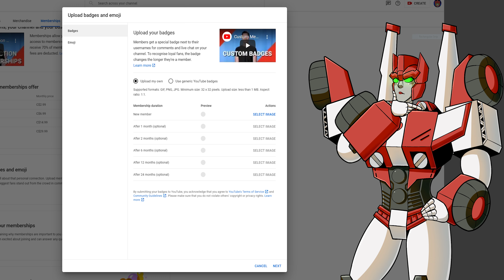Beast Wars - Issue 6 Review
We're back with the latest issue of the Beast Wars comic book series. It's issue 6! The final issue in this first chapter!